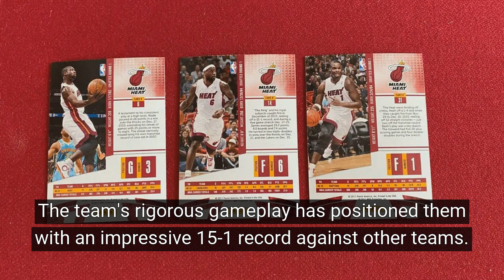OG Anunoby Ignites New York Knicks' 5-0 Winning Streak with Resounding Performance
In the wake of his arrival at the trade deadline last February, Josh Hart has energised the Knicks with a spectacular winning streak in his first nine games. Simultaneously, there's been a seismic impact made by newcomer OG Anunoby, who has kicked off his time in the Big Apple with impressive stats. Anunoby put on a show Tuesday night, punching in a top-of-the-team 23 points on a 9-for-12 shooting record, along with four significant 3-pointers. The Knicks indeed ran circles around the Trail Blazers with a commanding 112-84 victory, made even more colourful by the resonating 'O-G' chants from the electrified Garden audience.

Anunoby, an immediate crowd darling, left his distinct mark on the game with an intense two-way contribution, finishing plus-26 in merely 29 minutes. Such performance has shot his standing up to a commanding plus-111 in his 5-game unbeaten stint with the Knicks, following his departure from the Raptors in late December. Knicks' coach Tom Thibodeau couldn't suppress a chuckle when talking about Anunoby's rousing start, 'If Anunoby can keep up this pace, that'd be something', he said, 'Making the transfer mid-season, the challenge is all about adapting quickly. And OG's kick-off has been nothing short of sizzling.

Further igniting the Knicks' flame were Julius Randle and Jalen Brunson, who raked in 20 and 12 points respectively along with Brunson's seven assists, all without even stepping foot in the fourth quarter. This punishing blow to the Trail Blazers, now in a reconstruction phase (10-26), is evidence of the Knicks' continuous ascent. Secondary but notable contributions from Quentin Grimes (17 points), Miles McBride (16), and Donte DiVincenzo (13) also bolstered the thrilling win. The Knicks' latest triumph lifts their season tally to 22-15, boasting an impressive 15-1 record against teams entering with a losing scorecard.

Their single misstep against under .500 teams occurred mid-December versus the Jazz. Reflecting on the importance of these victories, Randle stated, 'When the season concludes, the point differentials and seeding command attention. You don't want to look back at games that slipped away. It's all about staying on top of your game and taking care of business.'

As the Knicks prepared for the Tuesday match, they found themselves entwined in a five-way tie for the fourth to eighth playoff spots in the Eastern Conference. Coach Thibodeau remains optimistic, believing winning more games will only strengthen Brunson's case for an All-Star spot. 'In my opinion, he fully deserves the recognition. But then again, it's the aftereffect of consistent winning', Thibodeau said, 'There's an abundance of prodigious players in the league, and many deserve recognition. When the time comes to vote, and mind you I can't vote for my own players, it's a challenging task.

In essence, the explosive form of Anunoby following his transfer, the rock-solid performances of regulars like Randle and Brunson, and the key contributions from rising stars like Grimes, McBride and DiVincenzo, have helped solidify the Knicks' standing, poising them as a formidable adversary in the East.

The team unity, ability to adapt and perform under pressure, and commitment to their craft have given the Knicks a commanding stature this season. Coach Thibodeau's guidance and the players' tireless efforts show a gleaming promise for what's to come.

The subsequent games will undoubtedly pose their own challenges. However, as seen through Brunson and his team's unwavering commitment, the desire for winning and recognition runs deep.

Wrapping up, it would be safe to say that the Knicks have built a well-oiled machine, driven by leadership, athletic prowess, and a winner-takes-all mentality. This tenacity, coupled with strategic play and adaptive potential, paints a hopeful forecast for the rest of the season.

for the latest breaking news